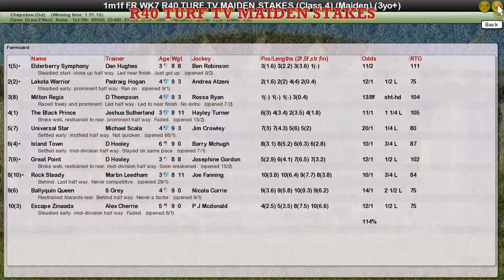FR WK7 R40 TURF TV MAIDEN STAKES